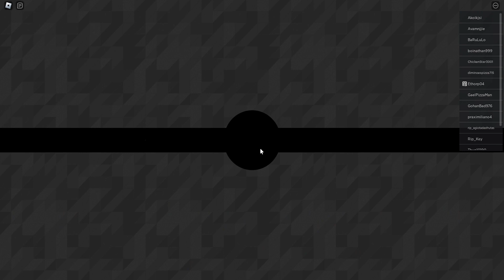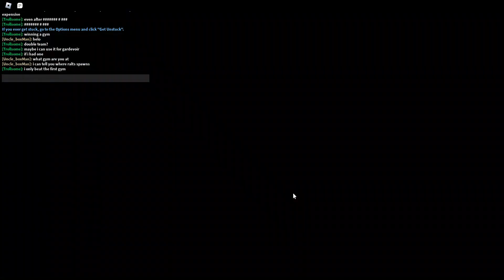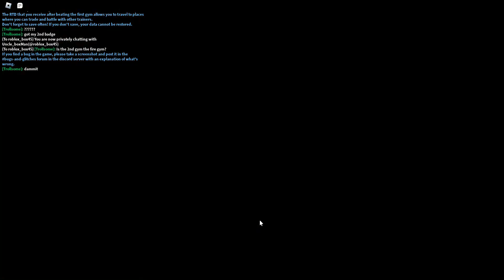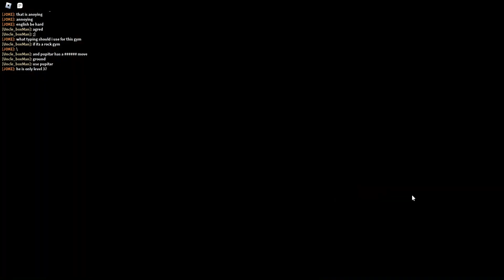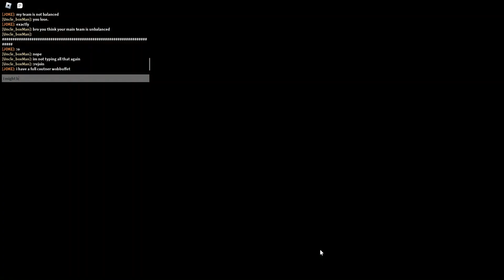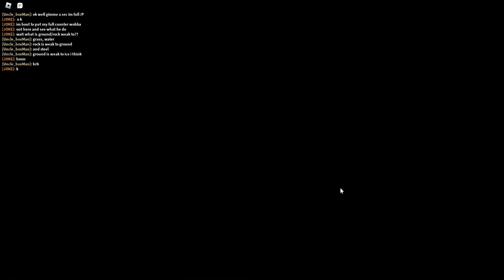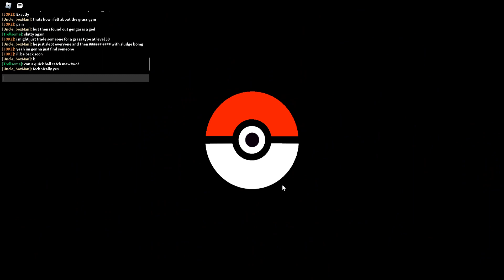Pokemon bronze forever part 3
I just joined the group just so i can get xp share.

The reason why part 3 got uploaded after part 4 was because it was longer than part 4 and also because i uploaded them at the same time.